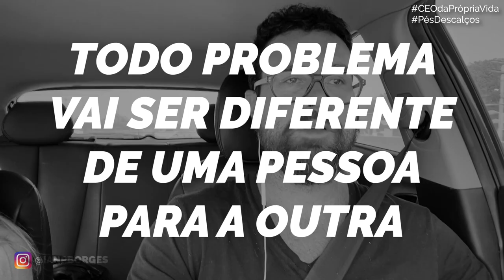SEU PROBLEMA NÃO É TÃO GRANDE ASSIM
Nesse vídeo, eu te falo mais sobre a minha visão sobre como resolver problemas e outras formas de olhar para uma mesma situação.

Até breve! ;-)